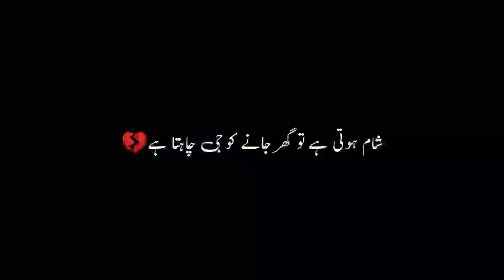Sad Poetry | Black Screen video | Heart Touching Poetry | Black Screen New Video | Sad Shayari